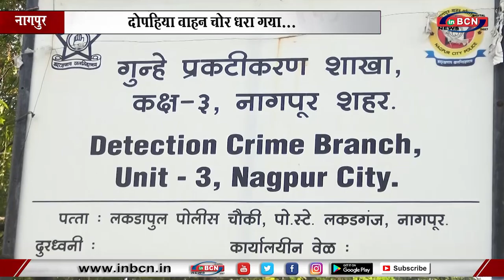दोपहिया वाहन चोर धरा गया... INBCN NEWS